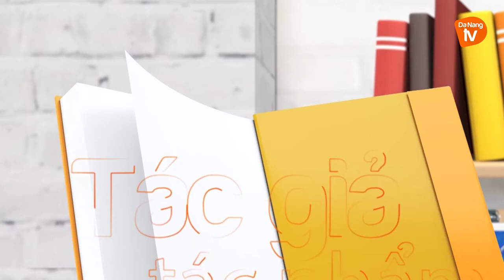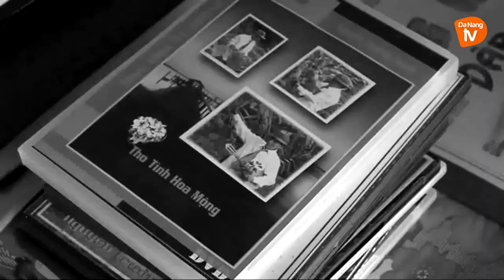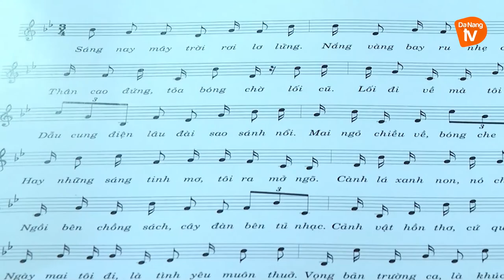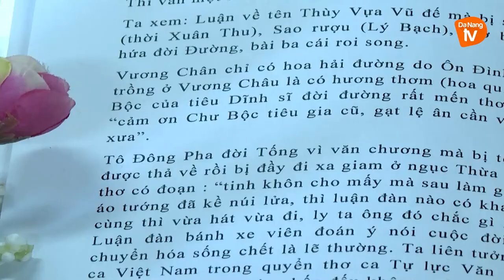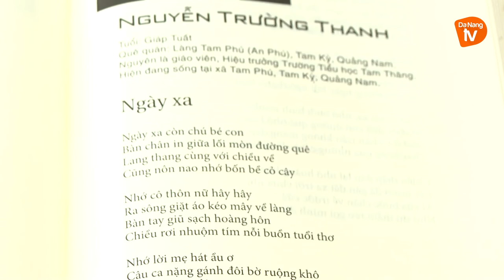Nguyễn Trường Thanh và tình yêu thơ ca